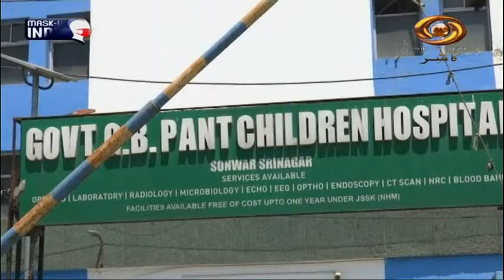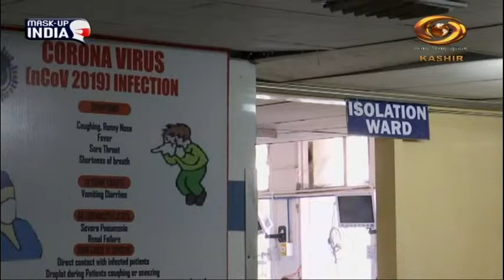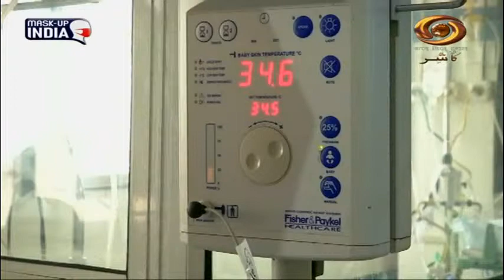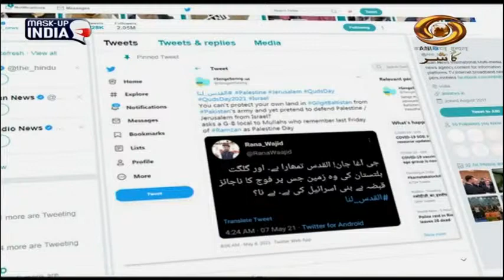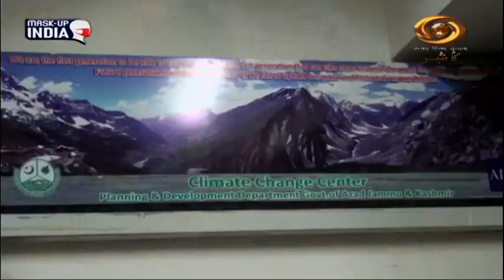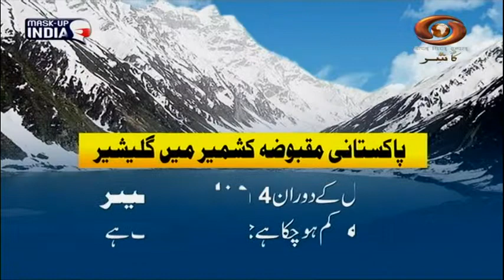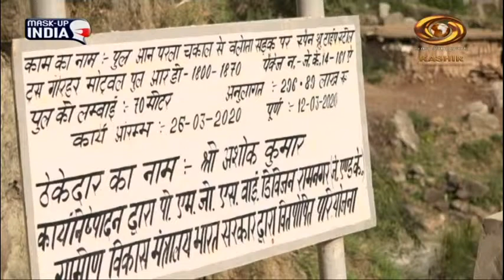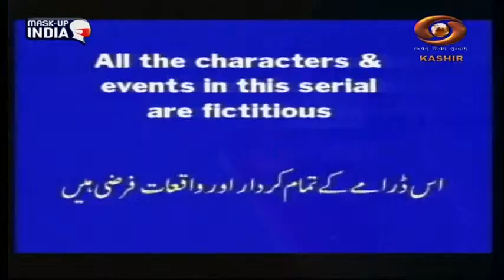Sarhad Ke Do Rukh: Programme busting myths spread by Pakistani Media in Gilgit, Balistan & POK